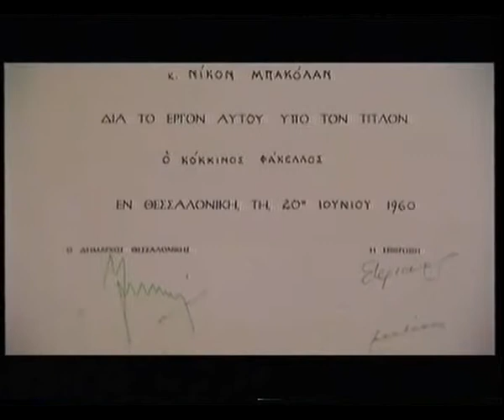Bakolas - Μπακόλας Θεσσαλονίκη 1997 2_2